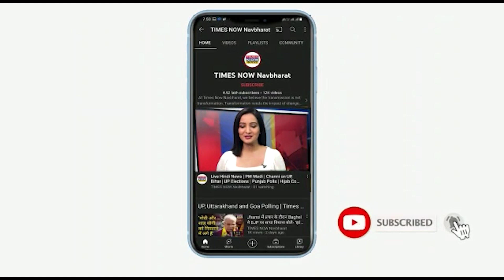Shahrukh Khan का Pathan के सेट से नया लुक आया सामने, देखें तस्वीरें | Bollywood News | TNN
Shahrukh Khan का Pathan के सेट से एक नया लुक सामने आया है. किंग खान ने सेट पर फैंस के साथ फोटो भी खिंचवाई. फोटो सोशल मीडिया पर वायरल हो रहा है, जिसमें शाहरूख खान पठान लुक में हैं. फोटो में किंग खान के बाल लंबे नजर आ रहे हैं. देखें वीडियो.